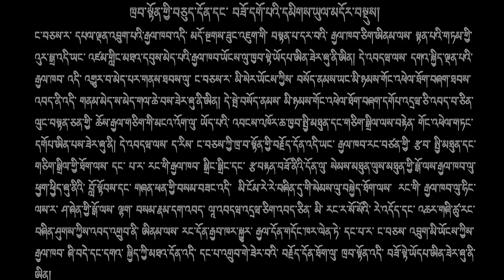Yo-Juu - Short Film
Yo-Juu is a short film
དེ་འབདཝ་ལས་ དགའ་སྐྱིད་ལྡན་པའི་རྒྱལ་ཁབ་འདི་  འགྱུར་བ་མེད་པར་གནས་ཐབས་ལུ་ ང་བཅས་ར་ མི་སེར་ཡོངས་ཀྱིས་ བསོད་ནམས་ཡང་ མི་ཉམས་གོང་འཕེལ་ཐོག་བཞག་ཐབས་འབད་ནི་འདི་ གནམ་མེད་ས་མེད་གལ་ཆེ་བས་ཟེར་ཞུ་ནི་ཨིན།
དེ་སྦེ་ བསོད་ནམས་ མི་ཉམས་གོང་འཕེལ་ཐོག་ བཞག་དགོཔ་འདྲཝ་ཅི་འབད་བ་ཅིན་ ལུང་བསྟན་ཅན་གྱི་ ཆོས་རྒྱལ་གཅིག་གི་མངའ་འོག་ལུ་ ཡོད་པའི་ འབངས་འཁོར་ཆ་ཁྱབ་ སྤྱི་མཐུན་དང་གཅིག་སྒྲིལ་ལས་བརྟེན་ གོང་འཕེལ་གཏང་དགོཔ་ཨིན་པས་ཟེར་ཞུ་ནི།
དེ་འབདཝ་ལས་ ད་རིས་ ང་བཅས་ཀྱི་ཁྲ་བ་སྟོན་གྱི་བརྗོད་དོན་འདི་ཡང་ རྒྱལ་ཁབ་རང་བཙན་གྱི་ རྩ་བ་ སྤྱི་མཐུན་དང་གཅིག་སྒྲིལ་གྱི་ཐོག་ལས་ དང་པ་ར་ རང་གི་རྒྱལ་ཁབ་ སྒྲིང་སྒྲིང་དང་ རྩ་བརྟན་བཟོ་ནིའི་དོན་ལུ་ སེམས་མཐུན་ལུས་མཐུན་གྱི་སྒོ་ལས་ རྒྱལ་ཁབ་ལུ་ ཕྱག་ཕྱིད་ཞུ་ནིའི་   བློ་སྟོབས་དང་ གཞན་ཕན་གྱི་བསམ་བཟང་འདི་  མི་ངོམ་རེ་རེ་བཞིན་དུ་གི་སེམས་ལུ་བསྐྱེད་ཐོག་ལས་  རང་གི་ རྒྱལ་ཁབ་ལུ་ཧིང་ལས་ར་ ཤ་ཞེན་གྱི་སྒོ་ལས་ ལྷག་བསམ་རྣམ་དག་འབད་ ལཱ་འབདཝ་འདྲཝ་ཅིག་འབད་ཅིན་ མི་ རང་ར་སོ་སོའི་ རེ་འདོད་དང་ འཆར་གཞི་ཚུ་  རང་བཞིན་ཤུགས་ཀྱིས་འབད་འགྲུབ་ནི་ཨིནམ་ལས་ རང་དོན་རྒྱབ་ཁར་སྐྱུར་ རྒྱལ་དོན་གདོང་ཁར་ལེན་ཏེ་   དང་པ་ར་ ང་བཅས་ འབྲུག་མི་ཡོངས་ཀྱིས་   རྒྱལ་ཁབ་  ཞི་བདེ་དང་དགའ་སྐྱིད་ཀྱི་མཐའ་དོན་འདི་   དང་པ་འགྲུབ་གེ་ཟེར་བའི་ བརྗོད་དོན་ཐོག་ལུ་ ཁྲབ་སྟོན་འདི་ བཟོ་སྟེ་ཡོདཔ་ཨིན་ཟེར་ཞུ་ནི་ཨིན།